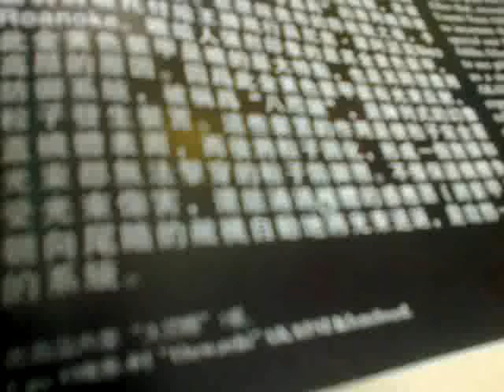1/144 00Washi Akastuski Gundam "D